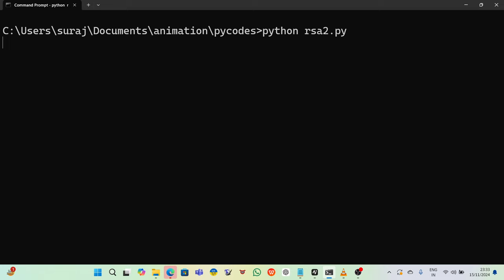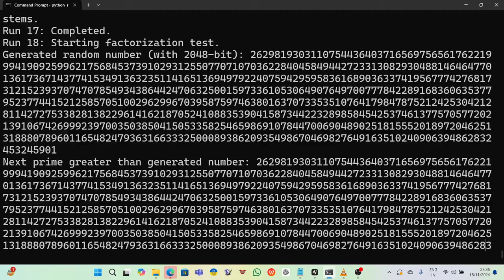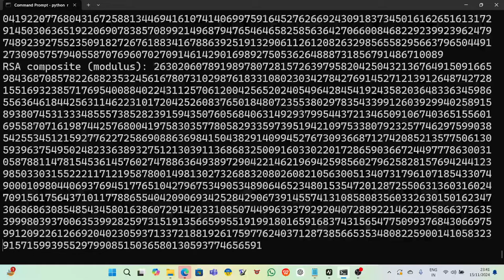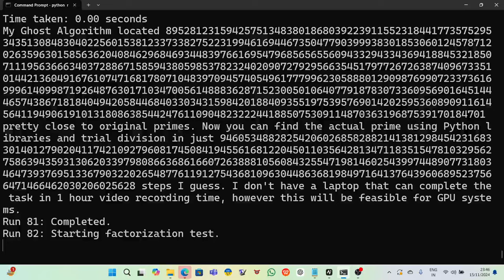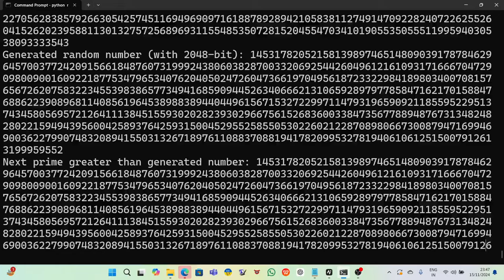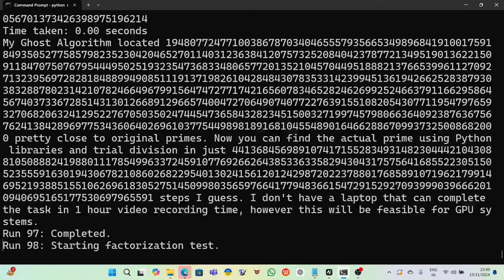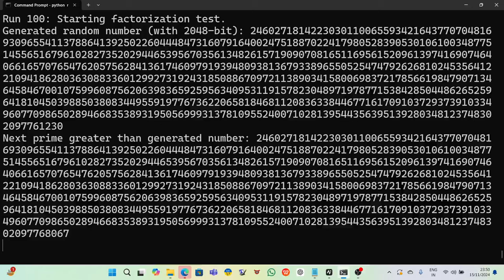Anti RSA Algorithm Cracked By Riemann Hypothesis- Nothing left from my side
riemann hypothesis
imaginary numbers
riemann
complex numbers engineering mathematics
numerische integration
zeta function
analytic number theory
bernhard riemann
calculus and analytic geometry
collatz conjecture
complex analysis engineering mathematics
complex numbers
computational finance
indian mathematics
jacques vallee
mathematics
physics
plugged
prime numbers